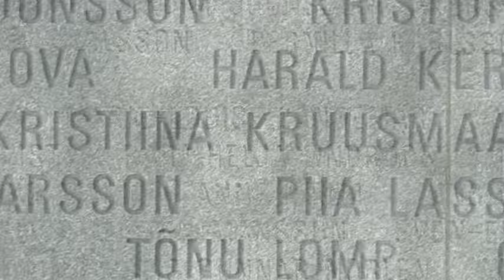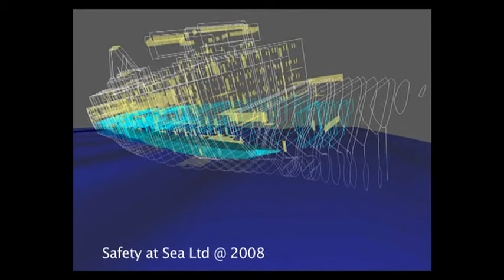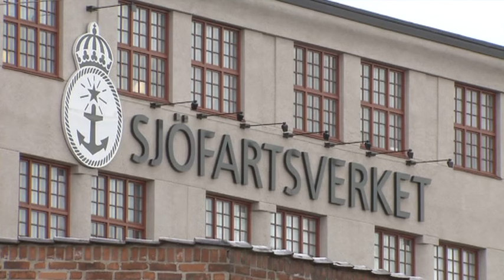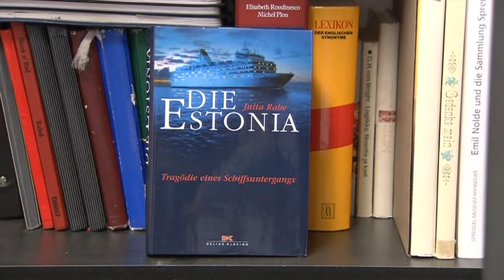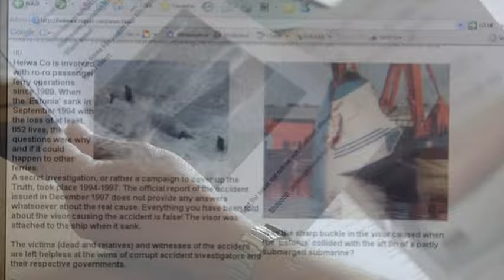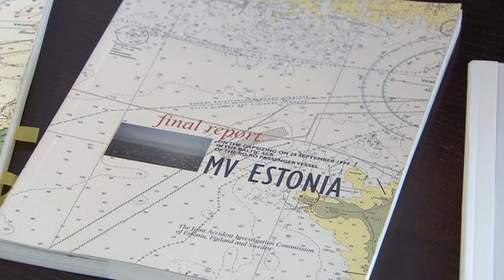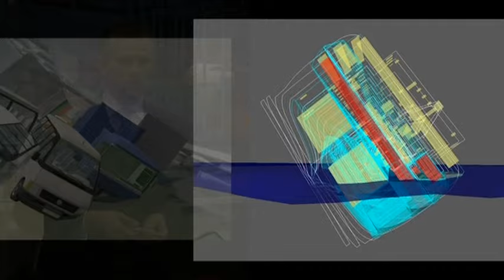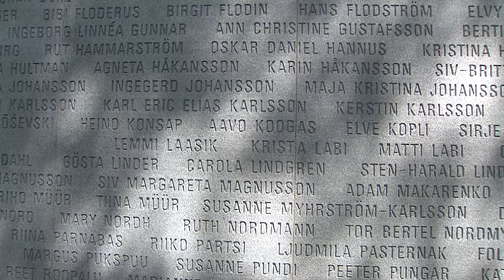Estonia, les mystères d'un naufrage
Accident ou crime ? La plus grande catastrophe maritime de l’après guerre en Europe s’est produite il y a quatorze ans, mais aujourd’hui encore le doute sur la nature du drame subsiste.Instruction bâclée, responsabilités enterrées, refus arbitraire de récupérer les corps ou l’épave de la part des autorités suédoises, et révélations troublantes ont ouvert la porte aux hypothèses les plus folles. Résultat : alors qu’une nouvelle enquête officielle vient aujourd’hui réaffirmer la thèse de l’accident, plus personne n’y croit…
Et surtout pas les familles des victimes qui ne peuvent oublier que le naufrage s’est produit dans la période la plus trouble de l’après guerre froide…
Ce documentaire est une enquête qui va démêler les fils de la rumeur pour traquer la vérité, et comprendre pourquoi personne n’a été jusqu’à présent porté responsable de la mort de 852 personnes…

Réalisation : Catherine MONFAJON
Production : Via découvertes production